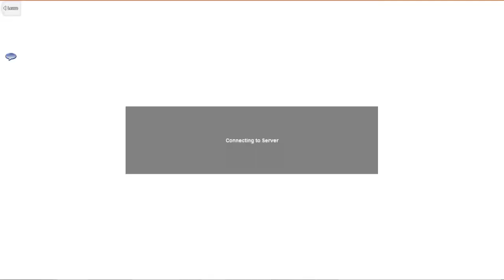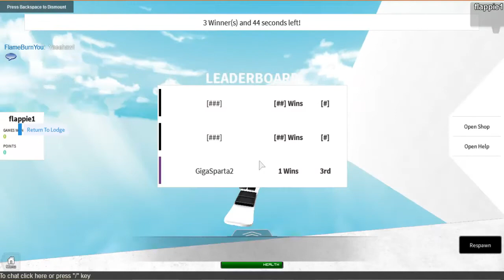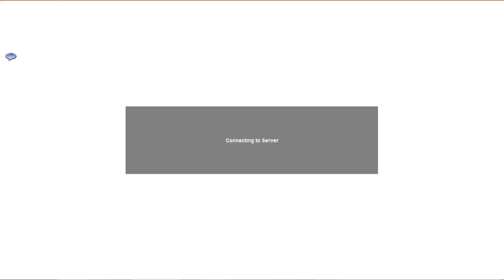Let's Play ROBLOX: ROBLOX WINTER GAMES 2014!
IT'S ALMOST THE OLYMPIC WINTER GAMES, SO I DID PLAY THIS AND RECORDED THIS GAME, BECAUSE IT'S ALMOST THE OLYMPIC WINTER GAMES!!!